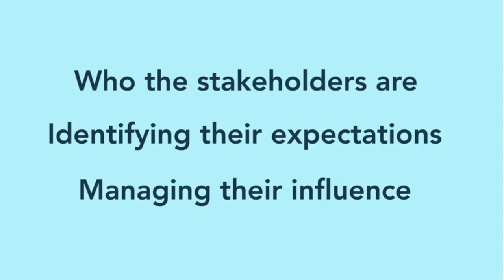🔥 Project Stakeholder Management | PMP Tutorial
This video on Project Stakeholder Management will tell you who exactly are stakeholders and why a separate Knowledge Area has been dedicated for their management along with various processes involved in it.
Following are the topics covered :
Project Stakeholder Management
Stakeholder Management Overview
Stakeholder Management Processes